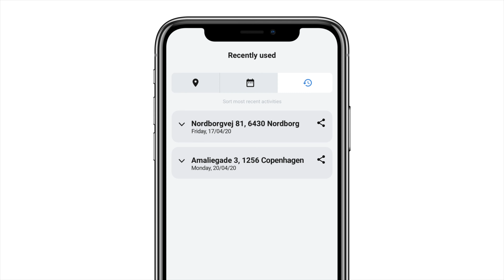Danfoss Ref Tools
This is cool, easy, reliable, time-saving, unique, fun, nerdy, everything you need. Danfoss Ref Tools!